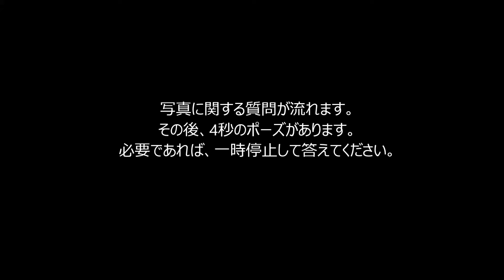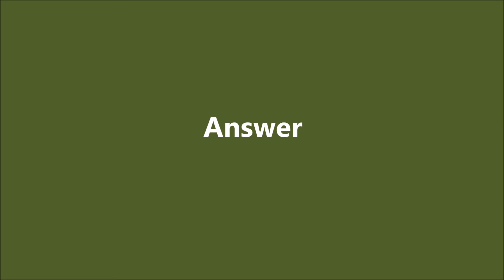写真で英会話（日本語必要なし）Lesson 330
英語を母国語のように身に付けよう！写真で学ぶ英会話。
(1e)